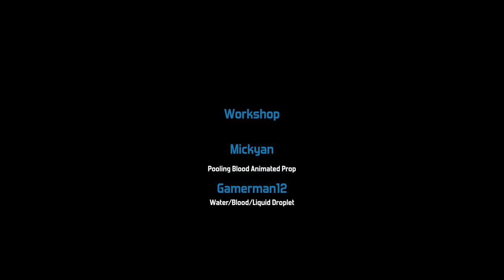[SFM] Below the surface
It's just normal day in 2fort, but suddenly Soldier needs to do something he hasn't done in a long time - dive.

Practising animation and sound effects. I'm not completely satisfied with swimming animation..